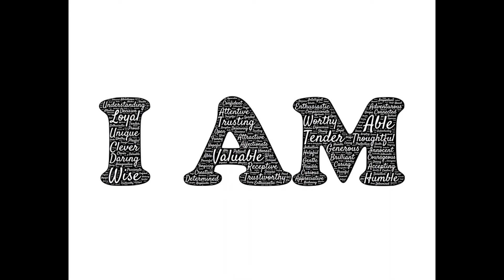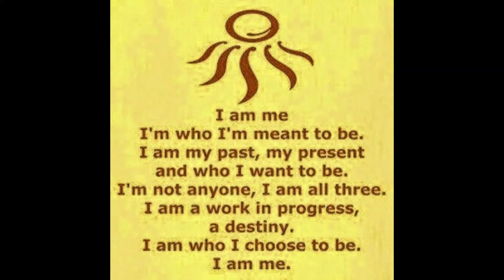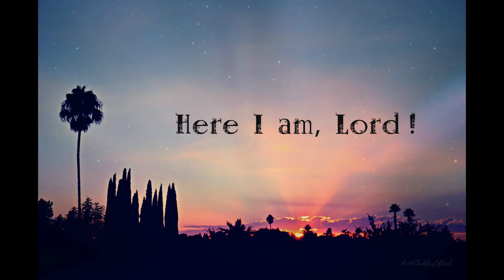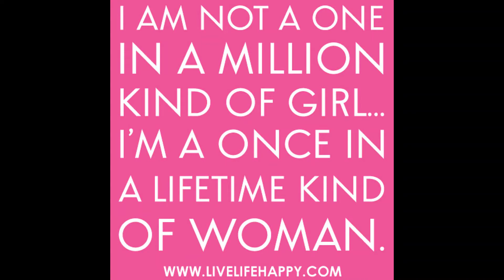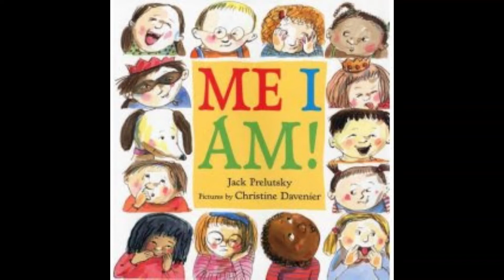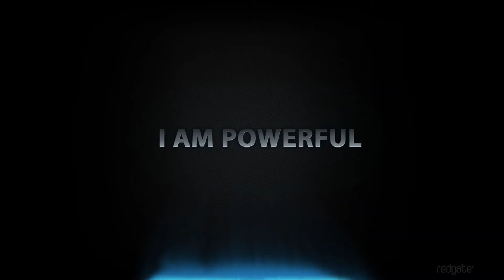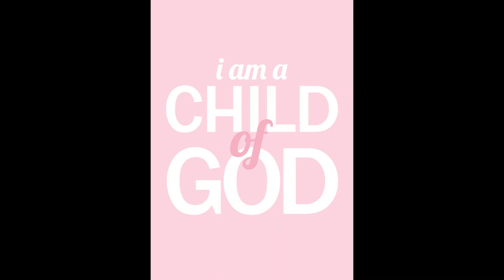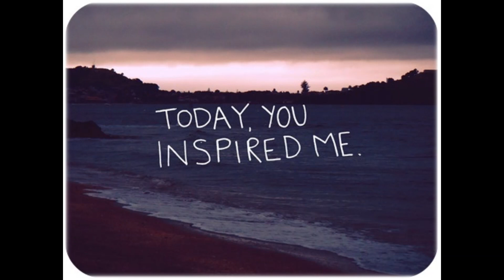I Am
hanks for backing the MoneyWise Channel!

Imagination mixed with Work Ethic served with Inspiration!

A result of this belief was to give their lives a peculiarly
enthusiastic or inspirational character.
I have to say, I found the day truly inspirational.
inspirational leadership is the key in every setting where
 the business depends on people for its results.
You may not think about reading as meditation time,
 but if you take the time to read inspirational or
sacred texts either out loud or to yourself,
and then take time to reflect on the words,
this is another form of meditation.
Each piece is done with an inspirational message and
comes boxed for gift giving.
Giving courage, confidence, or hope.
The definition of a positive is a good thing,
or a result greater than zero, or something
that represents an affirmation.
Measured or moving forward or in a direction of
 increase or progress. Very confident; certain.
Characterized by or displaying certainty, acceptance,
 or affirmation. The ability to confront and deal with reality
by using the creative power of the mind; resourcefulness.
The definition of imagination is the ability to come up with
mental images of something
that is not real or to come up with new and creative ideas.